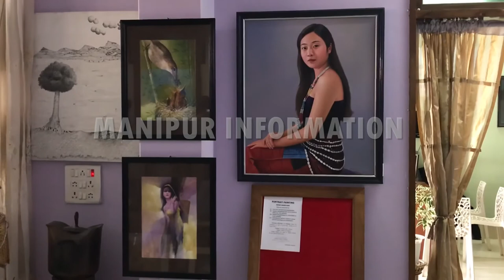6 days artiste workshop juvinates artistes from Kolkatta , Tripura and Manipur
Imphal ( Manipur ) ( INDIA ) :: For the first time, a hearing impaired designer, Mr. Raj Kumar Sanajaoba Singh, have organized a 6 day Arts Workshop at his art gallery Galerie a la Ngayur, located at Nagaram, Dingku Road, to promote the artiste of Manipur and also give a platform of  interaction and sharing of knowledges and  techniques amongst the artistes.

R.K. Sanajaoba, who founded the Ideawerke, a Design Construction Consultancy, have started a private art gallery, under the name and style of  Galerie  a la Ngayur, at the top floor  of his sister in law’s residential house at Nagaram Tangkhul Avenue, with an understanding  to share some percentage per sale of the paintings.

With a determination, being an art lover, with his fellow artiste Mr. Maningou took up the venture since 2017, in opening an Art Gallery.

After the opening of the Art Gallery, Mr. Sanajaoba has also started conducting exposure Art Camps and workshops in collution with prominent artistes of the country and the local, alongwith budding artistes of the state.

In total 15 artists hailing from Kolkatta, Tripura and Manipur participated the art camp.